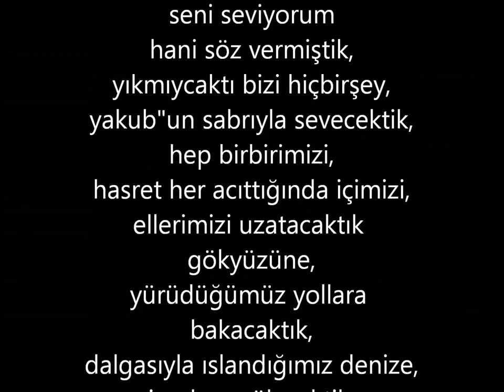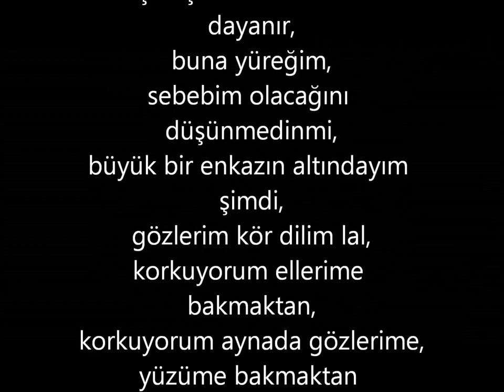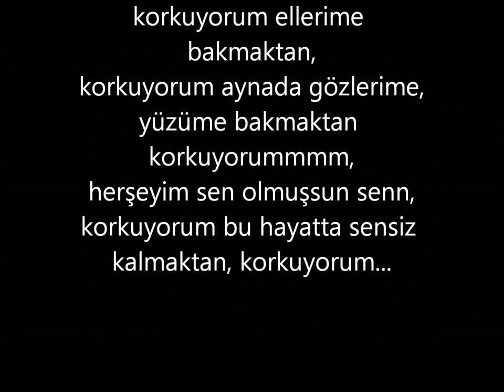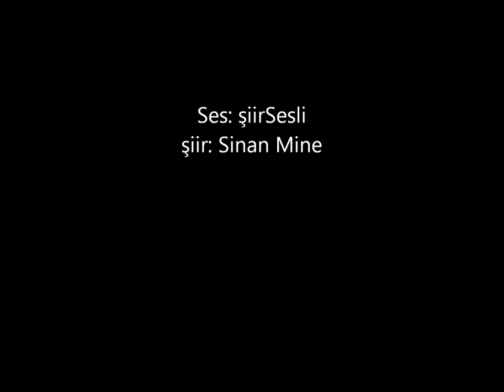Şiir Sesli Adam - Sen Gittin Full Versiyon